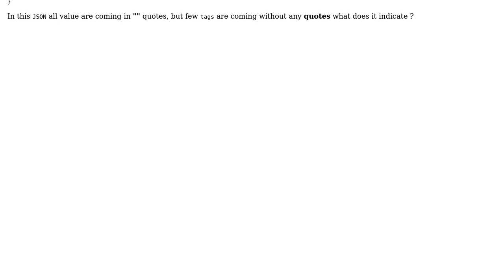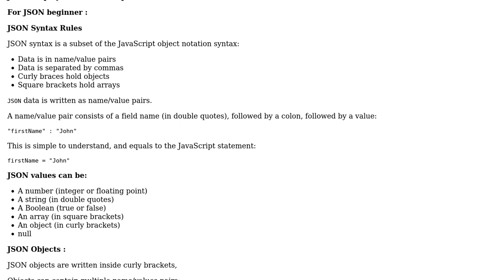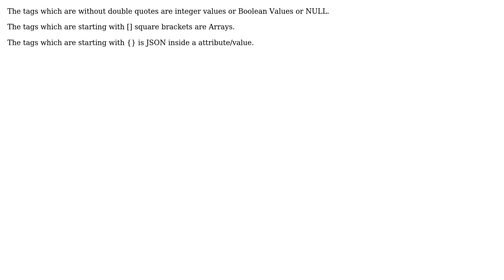What does it mean in JSON? (5 Solutions!!)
What does it mean in JSON?

With thanks & praise to God, and with thanks to the many people who have made this project possible! | Content (except music & images) licensed under CC BY-SA | Music | Images & others | With thanks to user Rajan Balana user Obl Tobl user Ivaylo Strandjev user iPhone Programmatically user iPatel user Eugenio Cuevas and the Stack Exchange Network Trademarks are property of their respective owners. You are responsible for your own actions.